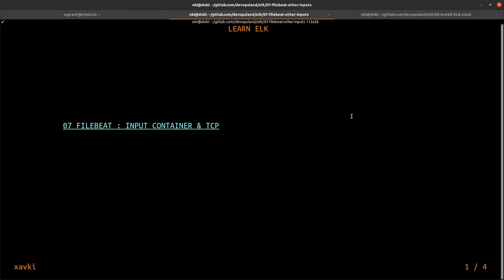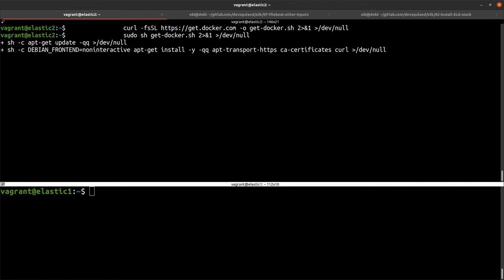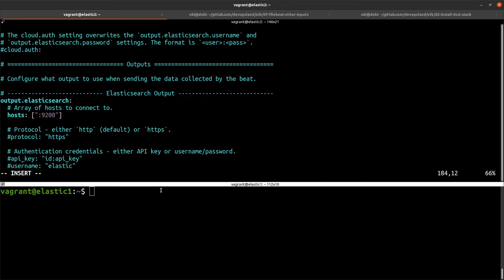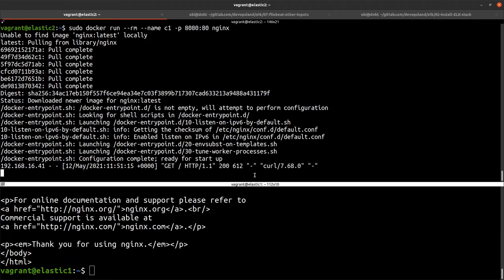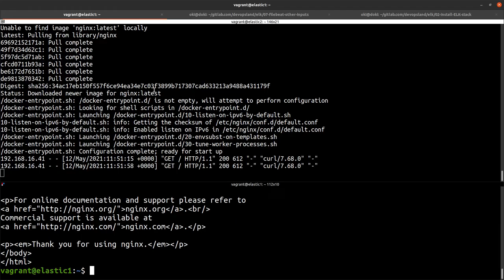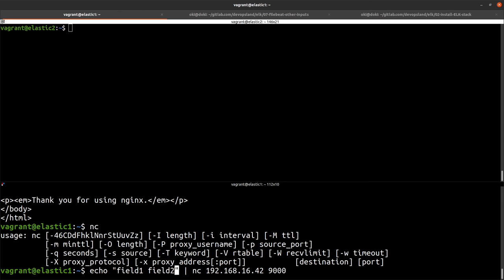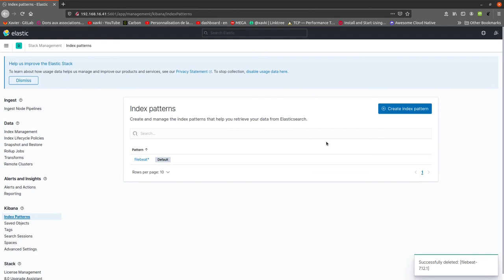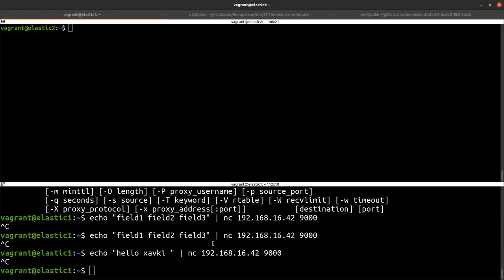Inputs container and TCP with filebeat - # ELK 07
How to begin with ELK stack ? We start a new course to learn Elastic stack : Elasticsearch, Logstash and Kibana. This stack is very useful to
- centralize your logs
- create SIEM
- analyse performance
- monitor metrics
- process database

Filebeat allows us to activate plugins. In this tutorials we'll see how to use container and TCP inputs. In an example, we install and configure filebeat to collect docker logs.